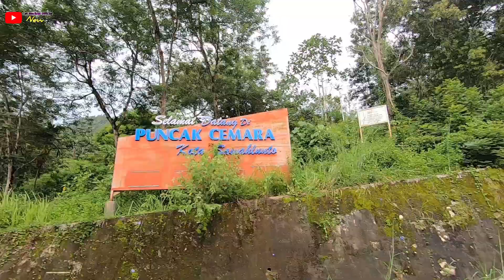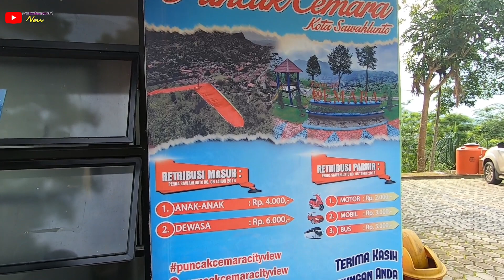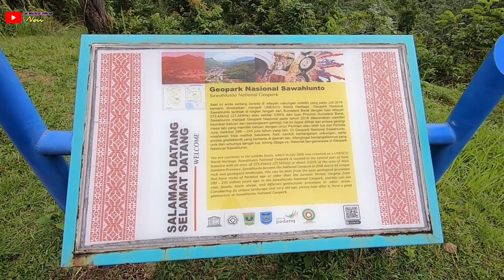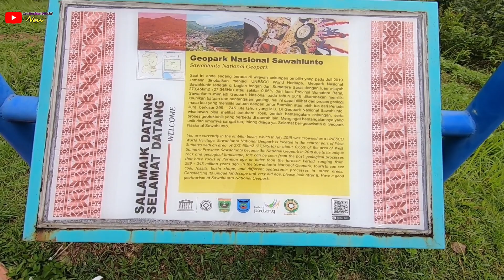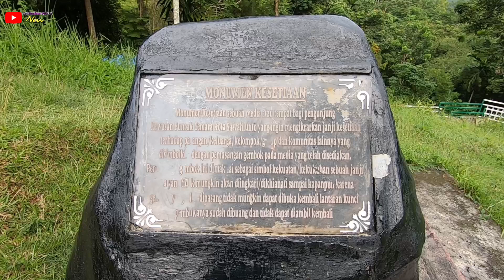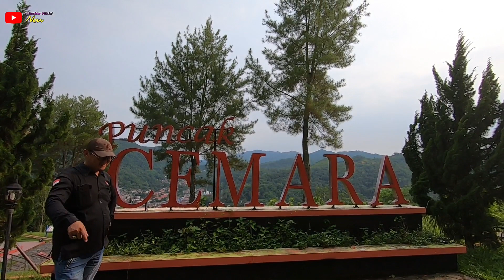ADA BATU AJAIB DI OBJEK WISATA PUNCAK CEMARA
Dalam perjalanan saya menuju ke sawahlunto tak sengaja menemukan salah satu objek wisata yang indah terletak di atas perbukitan nama nya puncak cemara